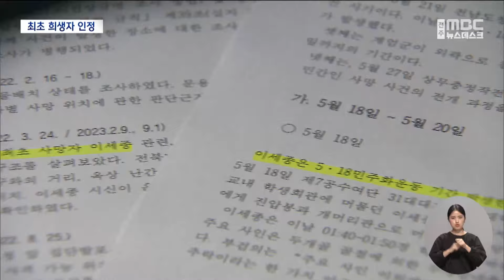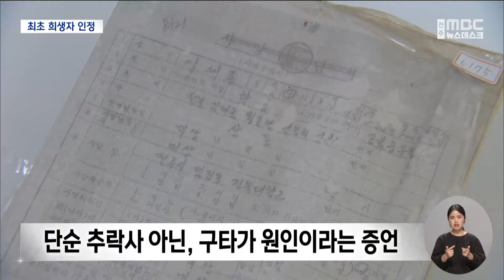"추락 이전에 구타"..故 이세종, 5.18 첫 희생자 | 전주MBC 240517 방송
이주연 기자의 더 많은 기사를 보고싶다면?

◀ 앵 커 ▶
전북대 이세종 열사가 5.18 민주화운동 당시 계엄군 구타로 숨졌다는 증언들이 힘을 얻고 있습니다.

이 열사가 뒤늦게 민주화운동의 첫 희생자였다는 사실이 공식적으로 인정된 건데요.

시민단체들이 역대 최대 규모로 5.18민주화운동 기념행사를 열고, 지속적인 진상규명을 촉구하고 나섰습니다.

이주연 기자입니다.

◀ 리포트 ▶
지난해 12월에 나온 한 보고서.

1980년 당시 전북대에 재학 중이던 고 이세종 열사가 '5.18민주화운동 최초 사망자'임을 공식적으로 인정하는 대목이 눈에 띕니다.

그 해 5월 17일 자정 무렵, 농성을 준비하던 전북대 학생회관에 계엄군이 들이닥쳐 40여 명의 학생을 짓밟고, 폭행했습니다.

[김완술 / 당시 전북대 학생]
"30~40분 이상 구타를 지속적으로 했고, 머리가 깨지거나 허리를 다치거나 이런 사람들이 많았었죠."

다음 날인 18일 새벽 1시 반쯤, 전북대 농과대 2학년이던 고 이세종 열사는 학생회관 밖 바닥에서 숨진 채 발견됐습니다.

당시로서는 '추락사'가 사인으로, 군부는 이 열사가 전신주에 매달려있다가 떨어진 것으로 봤습니다.

하지만, 단순 추락사가 아니라는 증언에 무게가 실리고 있습니다.

부검 후 작성된 사망진단서에는 시신에서 발견된 여러 상처가 추락이라는 단 한 가지 원인으로 나타난 것은 아니라고 기록되어 있습니다.

또 학생회관 3층 계단에서 계엄군에게 맞는 장면을 목격했다는 진술 등이 오롯이 남아 있기 때문입니다.

"이세종의 사인과 관련해서 학생회관 추락 이전에 군인들의 구타에 의해서 사망 가능성이 훨씬 높다.."

5.18 민주화운동진상규명조사위원회의 이 보고서는 민중항쟁이 광주를 넘어 전국적인 항쟁이었다는 사실을 공식 인정했다는 의미를 가집니다.

[양윤신 / 전 5.18 민주화운동 진상규명조사위원회 전문위원]
"계엄군이 누구의 지시에 의해서 은폐되고 조작되었는지까지도 밝혀야 하는.."

민주화운동 44주년을 맞아 오늘부터는 역대 최대 규모의 기념행사가 시작됐습니다.

추모식을 시작으로 사진 전시회, 전북 영화제 등이 이달 말까지 이어지면서 5.18의 진실을 찾는 여정이 계속될 전망입니다.

MBC뉴스 이주연입니다.